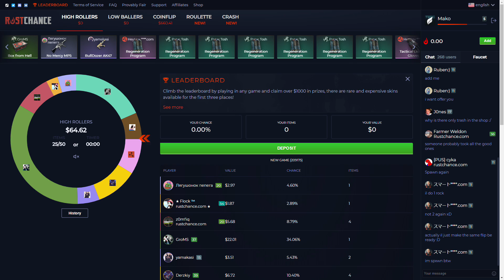ALL Their DOORS Were LEFT OPEN! (Rust Highlights #113)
I hope you enjoyed the video! If you'd like to join the Rust Highlights Discord server based around highlights and Rust content (Also where you can submit your own clips), follow me on social media, or check out my partners, check down below.

[Need Graphics?]

very cheap and very high quality. If you might be interested I encourage you to check her work out.

[Support the players featured in the video! :)]